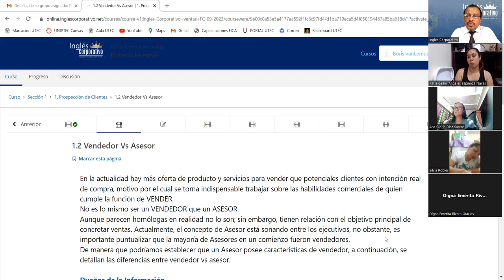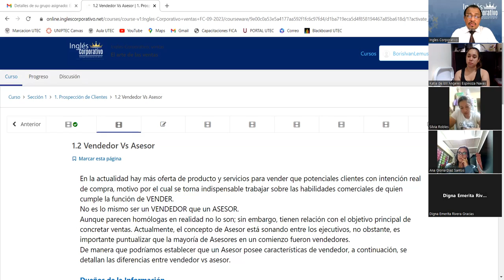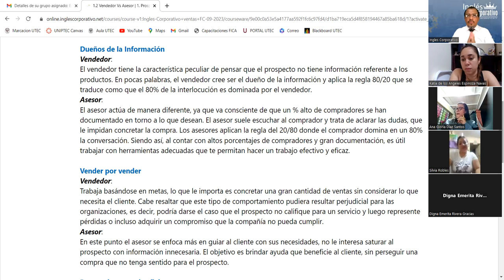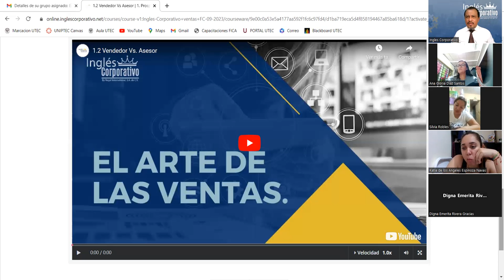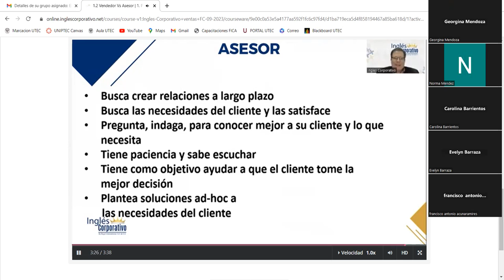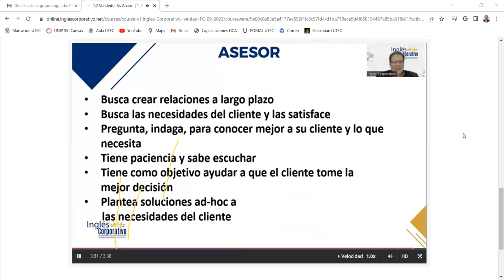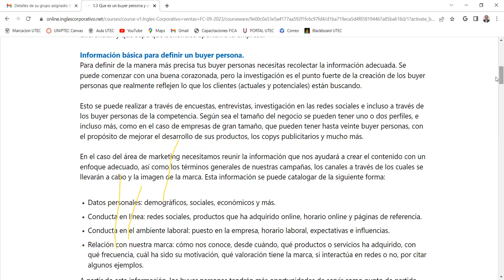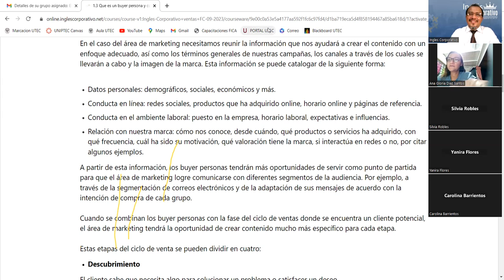SESION 02-29-08-2023-ARTE DE LAS VENTAS-04-8-9-PM-LEMUS-PROSPECCION BUYER